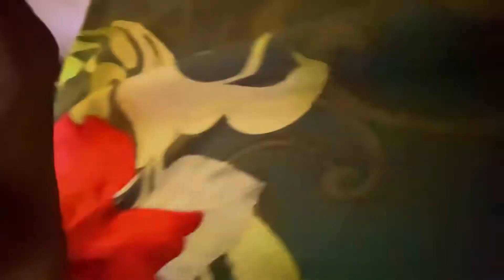Sahil kadi yeil | Sajan jadhav | vlog Agri koli comedy king 👑